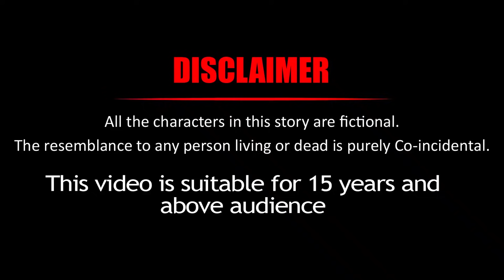বাঙ্গি ক্ষেতে ভুত | Ghosts in the melon field | Bangla Cartoon Golpo | Bengali Stories | Emon Squad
This channel is a friendly 2D Animation channel.
with lots of Shots stories With IQ TEST RIDDLE etc.
That's why here the content is decorated with stories
and puzzles.
I hope you are enjoying the videos.

Love to receive your comments and feedback .